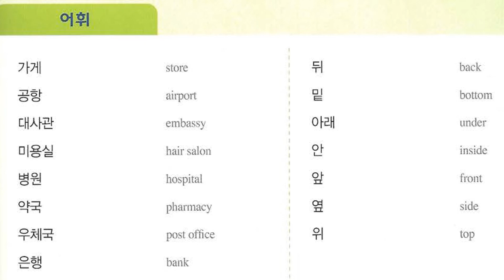Seoul University Korean 1A L4 Lektion 4 Vokabeln SNU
Seoul University Korean 1A Lektion 4 Vokabeln
Lehrerin: Häna Kim